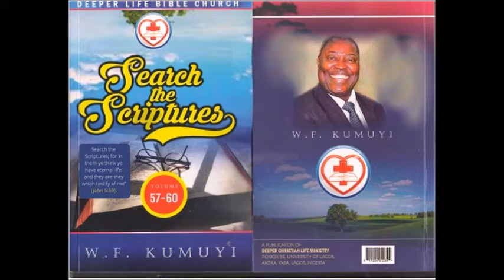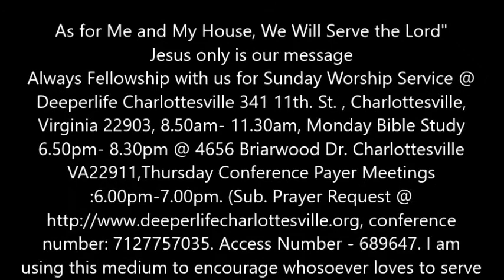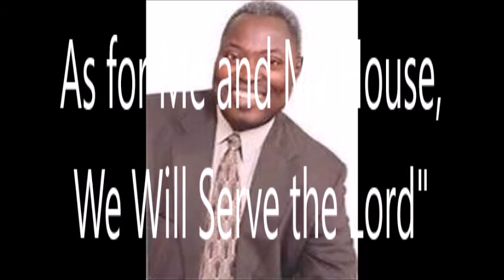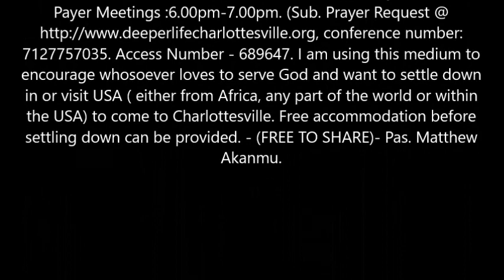The Challenges Before Us - Pastor W.F. Kumuyi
Always Fellowship with us for Sunday Worship Service @ Deeperlife Charlottesville 341 11th. St. , Charlottesville, Virginia 22903, 8.50am- 11.30am, Monday Bible Study 6.50pm- 8.30pm @ 4656 Briarwood Dr. Charlottesville VA22911,Thursday Conference Payer Meetings :6.00pm-7.00pm. (Sub. Prayer Request @ conference number: 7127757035. Access Number - 689647. I am using this medium to encourage whosoever loves to serve God and want to settle down in or visit USA ( either from Africa, any part of the world or within the USA) to come to Charlottesville. Free accommodation before settling down can be provided. - (FREE TO SHARE)- Pas. Matthew Akanmu. — with Pierre Floof and Amanda Jones at Deeper Life Bible Church 4656 Briarwood Dr C'ville Va22911.